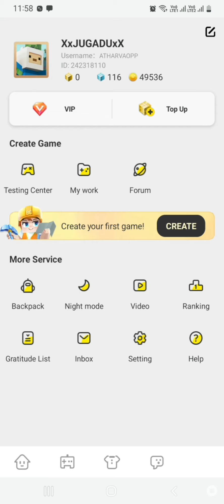BG Ep 36- Our Clan reached the level 3!!!